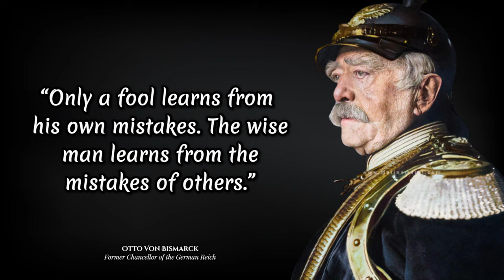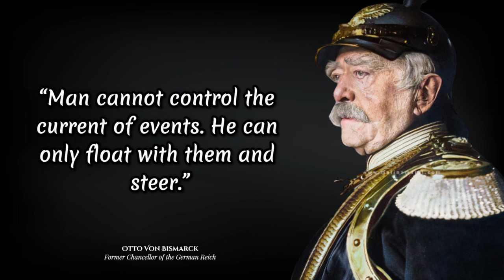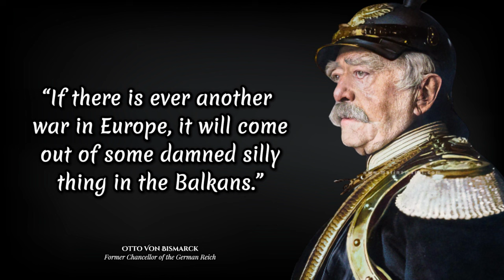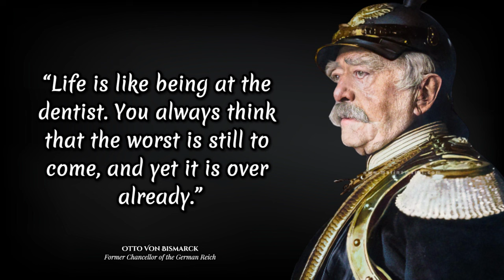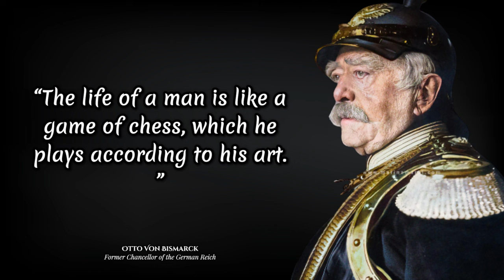Otto Von Bismarck's Legacy in 28 Inspirational Quotes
Wise Quotes by Otto von Bismarck. Strong Quotes with Meaning | Quotes, aphorisms, wise thoughts
Otto Von Bismarck's Quotes should be known when young to not Regret in Old Age
Otto Von Bismarck's Quotes which are better known in youth to not to Regret in Old Age
Otto Von Bismarck Quotes you should know before you Get Old!
OTTO VON BISMARCK'S Quotes that Everyone Should Know - Otto Von Bismarck's Quotes

Embark on a journey through the remarkable legacy of Otto Von Bismarck as we present 28 inspirational quotes that reveal the depth of his wisdom and statesmanship. Bismarck, the architect of modern Germany, left an indelible mark on history, and his words continue to resonate with us today.

Join us in exploring the insightful quotes that capture Bismarck's political genius, leadership, and vision. From diplomacy to nation-building, these quotes offer valuable lessons and a glimpse into the mind of a true statesman.

Don't miss this opportunity to delve into the wisdom of Otto Von Bismarck, a figure whose influence reverberates through time.

🙌 Remember, you have the power to create the life you desire. Let this quote be a guiding light on your path to success, happiness, and fulfillment.

Let's continue to inspire, empower, and make a positive impact together. 🌟